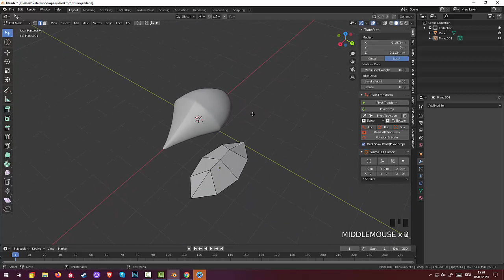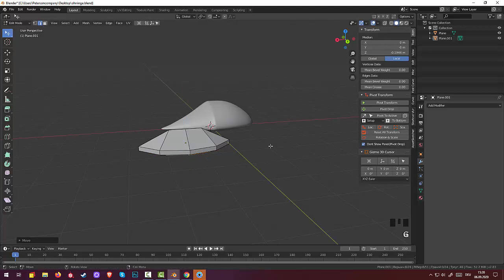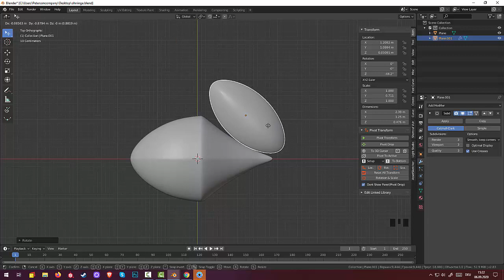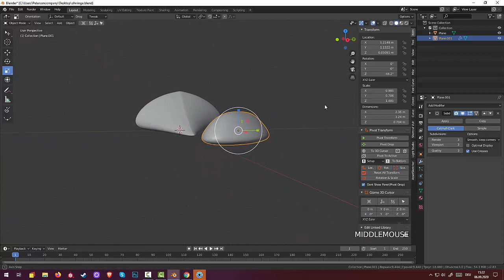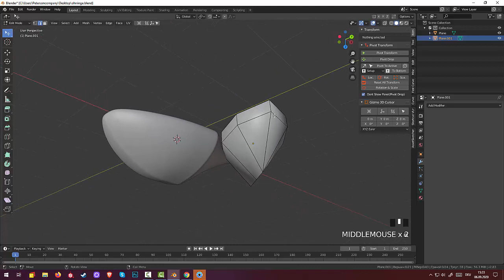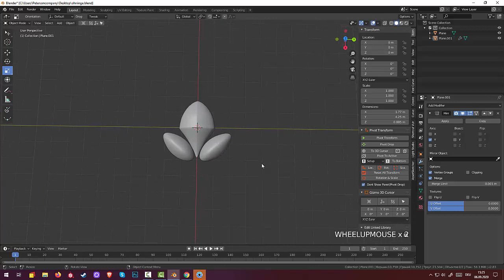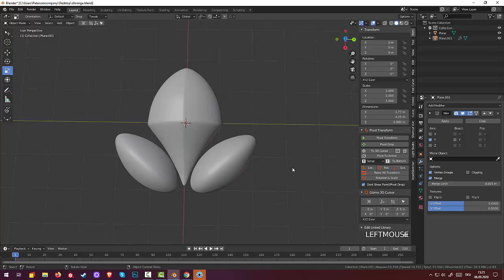52.Blender Jewelry. Лепесток